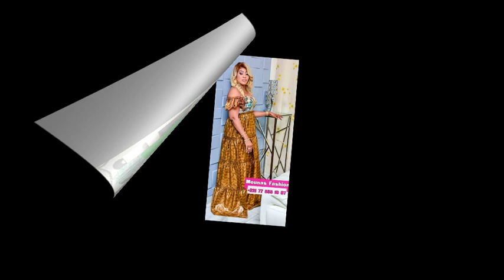TOUTES NOUVELLES ROBES STYLE CAPTIVANT BAZIN.100 DERNIERS STYLES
CETTE VIDEO EXPLIQUE COMMENT STYLISER ET CONCEVOIR DES STYLES BAZIN RICHES